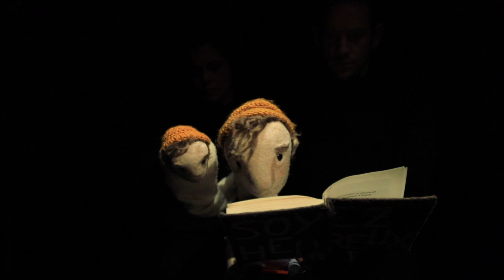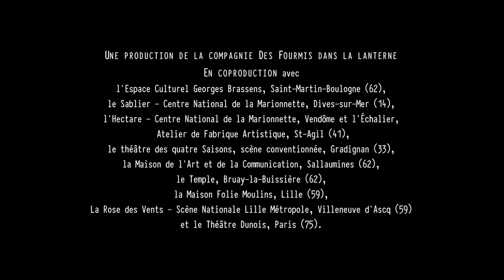Nos petits penchants - Cie Des Fourmis dans la Lanterne